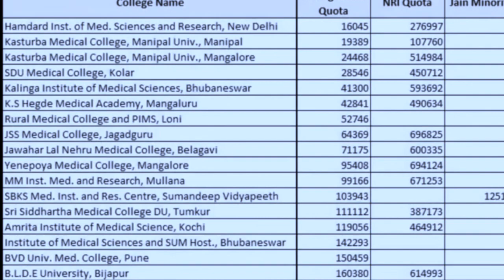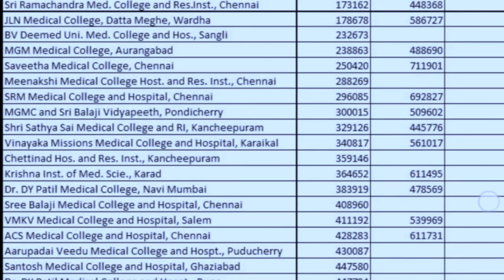* Deemed University Round -2 Cut off college wise *